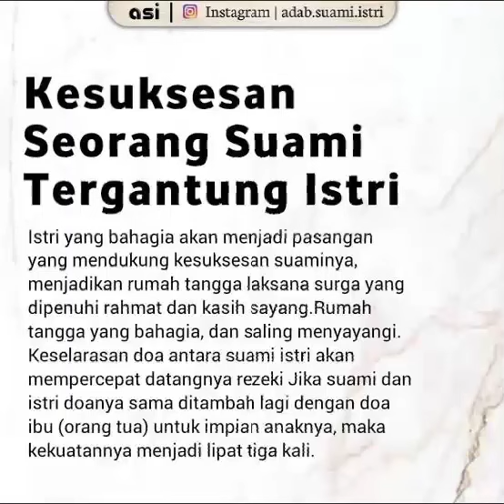" Tugas Besar Seorang Istri.."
“Istri bertanggung jawab terhadap rumah suaminya, yaitu dengan berusaha mengurus urusan rumah tangga dengan baik, serta berkomitmen untuk melayani keperluan suaminya serta tamu-tamu dari suaminya. Dan anak-anak suaminya dengan mendidiknya dan berkomitmen untuk mengurusnya.

Ia akan ditanya di akhirat tentang semua itu, yaitu ditanya tentang rumah suaminya, juga tentang anak-anaknya dan semua orang-orang yang ada di rumah tersebut, selain mereka.” (Irsyadus Sari, 15/86).